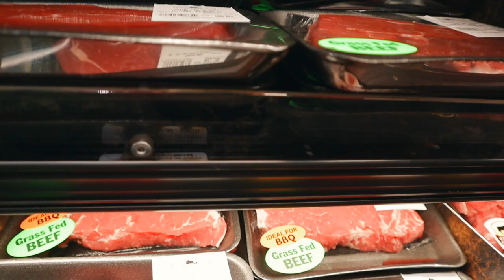EPIC HIKE TIME TO TRAIN WRECK | Bulking Szn Ep. 29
Episode Twenty Nine...
Part Two of the Whistler Vlogs... FULL WORKOUT BELOW!!!
CHEST DAY - MAR 18
Bench 235lbs 5x3
Bench 165lbs 5x7 (Incline)
DB Bench 70-45lbs 3x8 (Incline)
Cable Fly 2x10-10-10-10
Pec Dec 2xUp Sets
Machine Press Death Drop

TRICEPS
DB SkullCrusher 4x10
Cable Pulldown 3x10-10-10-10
Cable OHE 1x100